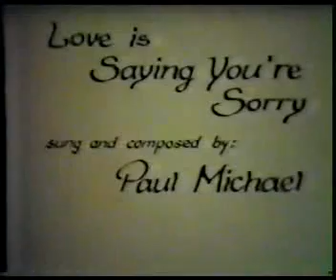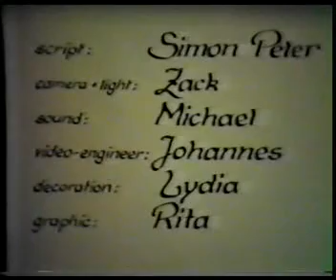Music With Meaning TV Show Program 3 Peter and Rachel